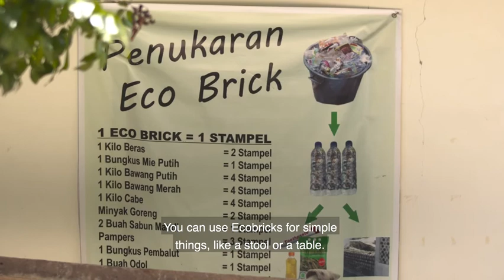Episode 5 - The Power of the Community: Ecobricks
"Since the start of the project we have removed 1200 kilos of plastic from the environment. Which is absolutely amazing!"

Martijn van Monsjou and Tobias Buijs are in Lombok right now, collecting incredible stories for our new documentary series: "The Power of the Community".

This week it's time for some radical cleaning action! Trash Rebel is an inspiring initiative founded by the amazing Ruby. She runs the organisation with her local partner Humaidi from Harapan Baru Lombok.

By using the Ecobricks technology and implementing a trade system in local villages they have mobilized the people of North Lombok to collect plastic and create Ecobricks that can be used as building blocks for a new school. Besides recycling plastic, Trash Rebel educates and motivates people to reduce their plastic use.